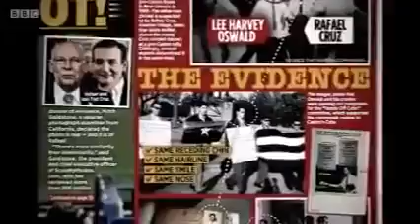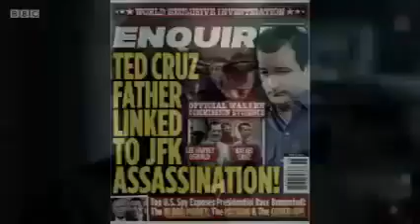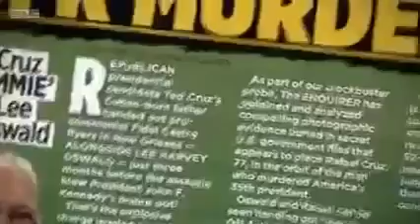The Conspiracy Files: The Trump Dossier [BBC 2016 DOCUMENTARY] FULL PLAYLIST